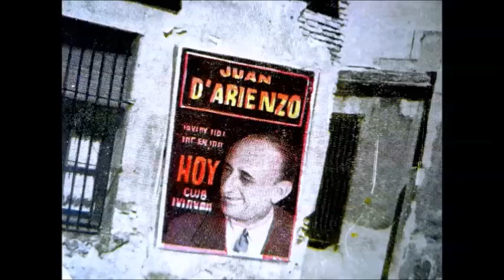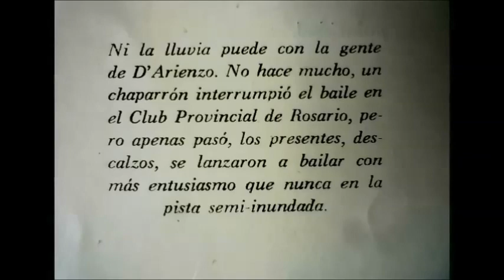Tango - Joaquina - Juan D'Arienzo